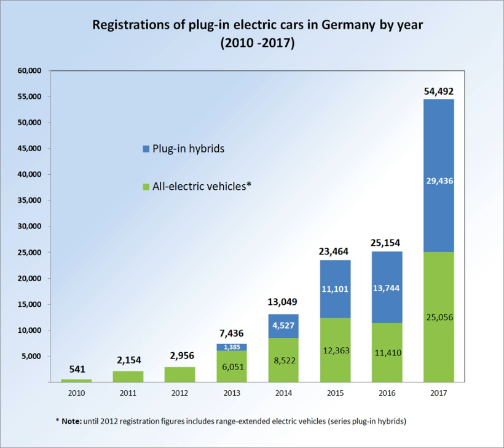Plug-in electric vehicles in Germany | Wikipedia audio article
00:03:30 1 Government incentives
00:09:15 1.1 Purchase incentives
00:15:57 1.2 Controversies
00:17:36 1.3 National Platform for Electric Mobility
00:18:44 2 Charging infrastructure
00:24:37 3 Sales
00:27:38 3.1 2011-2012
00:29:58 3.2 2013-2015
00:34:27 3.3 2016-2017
00:36:55 4 Top selling models by year

- Socrates

SUMMARY
The adoption of plug-in electric vehicles in  Germany is actively supported by the  German Federal Government. Under its National Plattform for Electric Mobility, Chancellor Angela Merkel set the goal in 2010 to deploy one million electric vehicles on German roads by 2020. As of  December 2017, a total of 129,246 plug-in electric cars have been registered in Germany since 2010. The country is the largest passenger car market in Europe, however, as of  December 2016, ranked as the eighth largest plug-in market in the world and the fifth largest in Europe. About 80% of the plug-in electric cars registered in the country through September 2016 were registered since January 2014. As of  November 2014, the country had 4,800 public charging stations.The market share of plug-in electric passenger cars increased from 0.12% of new car sales in 2012, to 0.25% in 2013, and reached 0.40% in 2014. As plug-in car sales surge in 2015, the segment's market share increased to 0.7% of new car sales. The German monthly plug-in market share passed the 1% mark for the first time ever in December 2015, with an all-time record market share of 1.28% of new car registrations that month.  After the introduction of the purchase subsidy in mid-2016, the plug-in segment achieved a market share of 1.1% in September, the highest during the first nine months of 2016. The market share remained at 0.7% in 2016, but rose to 1.6% in 2017, with sales up 217% from 2016.Initially, the government announced that it would not provide subsidies to promote sales of plug-in electric vehicles, however, by the end of 2014 it was recognized that the country was well behind the set sales targets. As a result, an incentive scheme to promote plug-in electric vehicle adoption was approved in April 2016 with a budget of €1 billion (US$1.13 billion), of which, a total of €600 million (US$678 million) is reserved for purchase subsidies, which are expected to run until  all the money is disbursed, estimated to last until 2019 at the latest. Electric car buyers get a €4000 (US$4,520) discount while buyers of plug-in hybrid vehicles get a discount of €3000 (US$3,390). Premium cars are not eligible to the incentive. Only electric vehicles purchased after 18 May 2016 are eligible for the bonus.